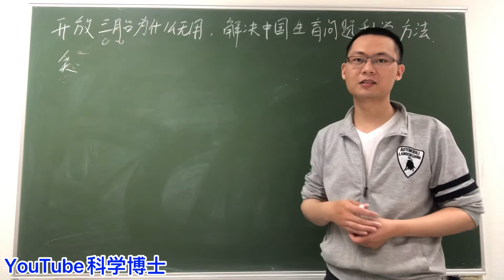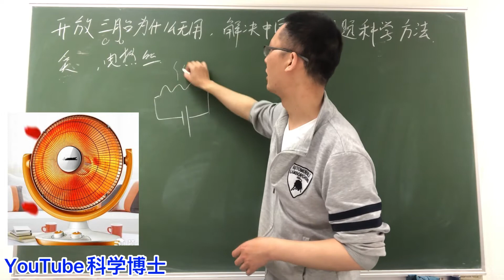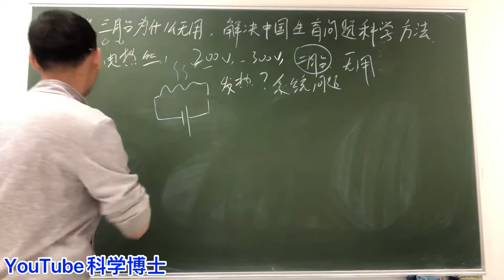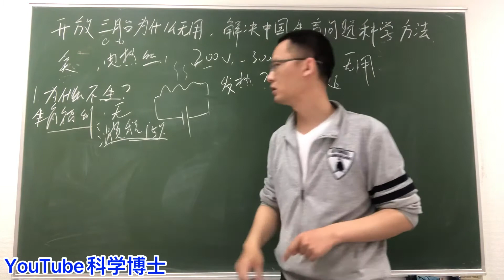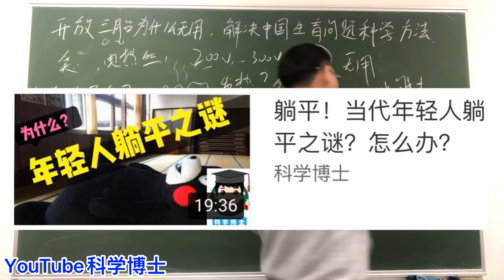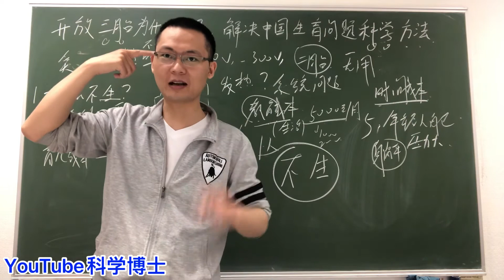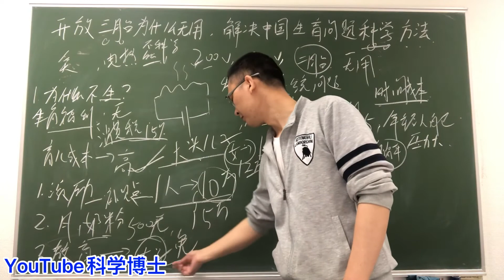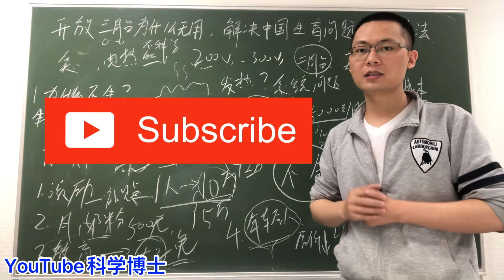开放三胎为什么没用？这些才是解决中国生育问题的科学方法！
中国科学家“空气变馒头”，“空气变面条”，人工合成淀粉是噱头还是事实？科学博士说

科学博士说：5G为什么凉了？解析阻碍5G应用的4大难题，别再被营销骗了！

法西斯主义和中国有仇，日本人与中国无仇，对待日本为什么我们总是恨错对象？科学博士说

庆祝关闭微信朋友圈1.5年，我进步最快的1.5年，我收获最大的1.5年，谈谈我为什么要关闭微信朋友圈？

打工人求职指南：年薪40+万，求职10天7个面试5个offer，经验分享

屠呦呦青蒿素诺贝尔奖获奖感言致辞 超清视频 | 27 min完整版（中文字幕）

那些年，我在北京大学遇到的各界“民科”，他们甚至在北大课堂上抢老师麦克风话筒

人民银行甩锅文科生，为什么北大理科博士觉得很荒谬，文科生对社会非常重要

为什么我们不要（能）辱骂运动员？中国羽毛球男双李俊慧/刘雨辰丢失奥运会金牌，直播间脏话骂声一片，无下限、好惨、心疼

中国历史上最严重的洪水灾害，导致20余万人死亡| 河南板桥水库溃坝事件，驻马店水库溃坝事件

用马克思主义推翻爱因斯坦相对论？河北燕山大学李教授到底错在哪里？科学博士说